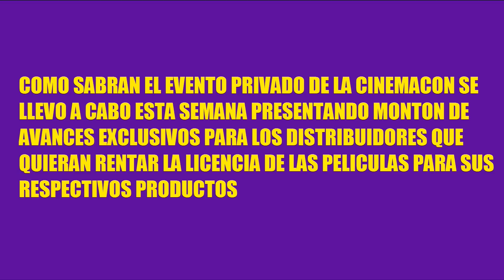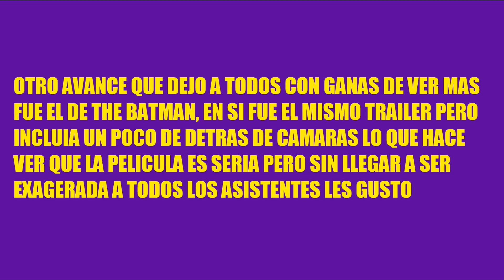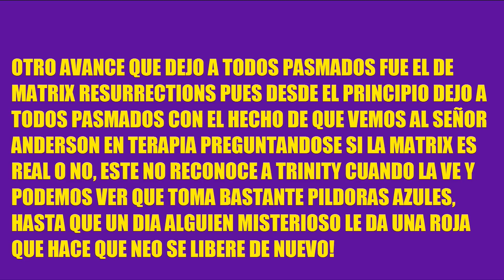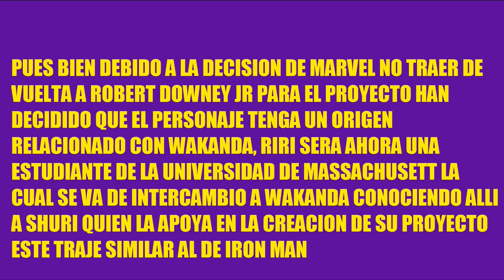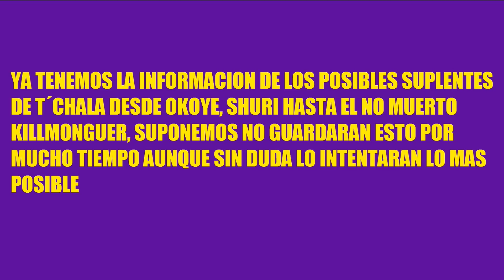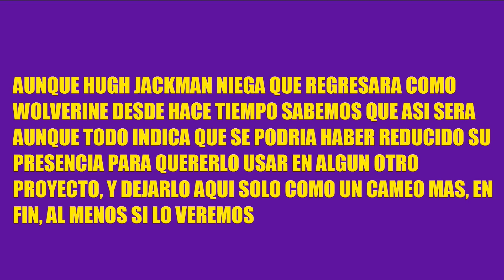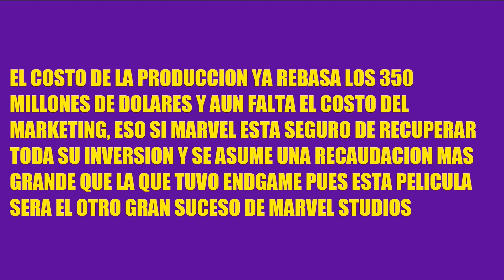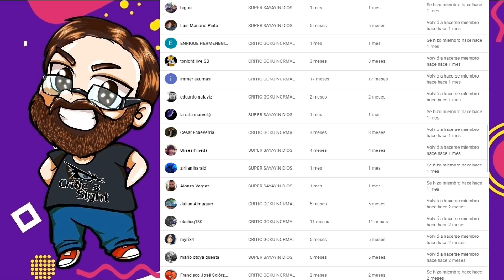LO IMPORTANTE DE LA CINEMACON 2021, IRONHEART CAMBIA DE ORIGEN EN BP2, NUEVOS CAMEOS E INFO DE DS2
En este video informativo recopilo las noticias mas importantes del cine geek internacional como lo mas relevante presentado en el evento de la CC de este año, ademas el cambio de Ironheart y detalles de Black Panther 2, nueva informacion de Doctor Strange 2.